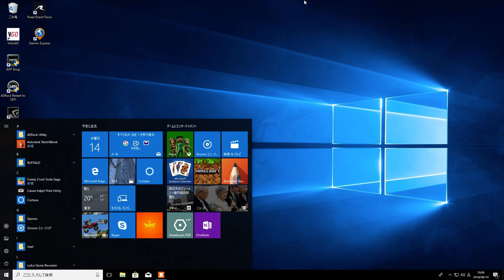JZKR 6/14 19:05